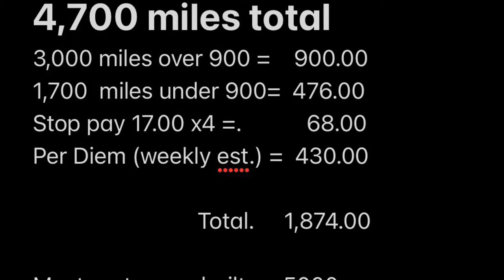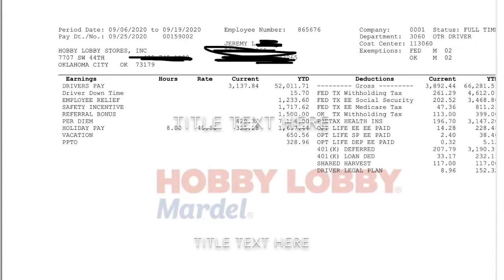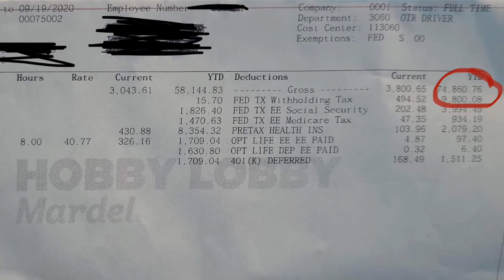HL Qualifications & Pay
4,700 miles total
3,000 miles over 900 =    900.00
1,700  miles under 900=  476.00
Stop pay 17.00 x4 =.           68.00
Per Diem (weekly est.) =  430.00

                            Total.     1,874.00

Most routes are built on 5000 or more a week. My route is 6300 a week.